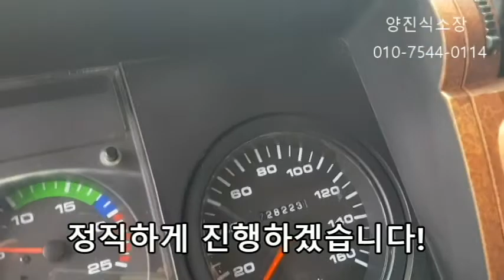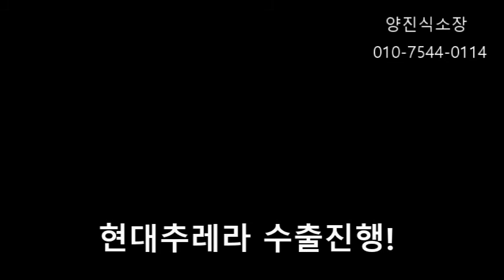[중고트럭수출] 현대트랙터 추레라는 수출차종에서 2번째로 비싼 차종 입니다 Hyundai Tractorhead Korean Usedcar Expeort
안녕하십니까 중고차수출업체 케이카 양진식 소장 입니다
중고트럭 수출차종 중에서 수출가격이 비싼 차종이 현대트렉터헤드추레라 입니다
덤프트럭 다음으로 수출가격도 높고 수출매입 가격도 좋습니다
현대대우만볼보벤츠이베코트랙터헤드추레라수출가능 합니다
중고추레라 트랙터는 수출 인기 차종 입니다
엔진과 밋션이 좋지 않아도 매입가능합니다
폐차하지 마시고 수출하세요
hoya3010@naver,com